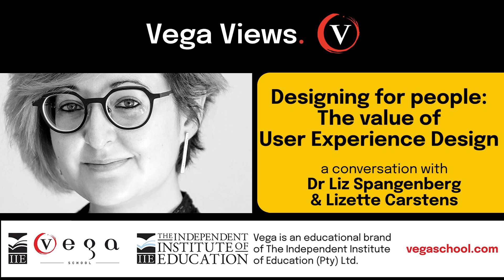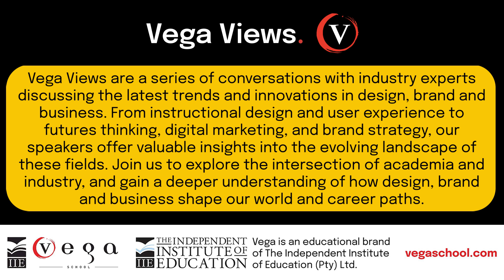Vega Views: The value of User Experience Design